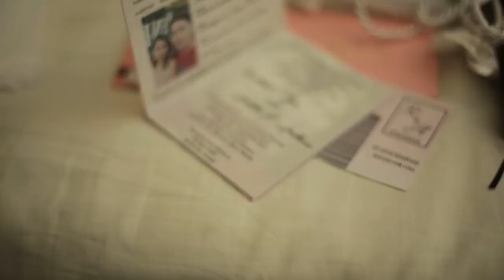ran and ara v2